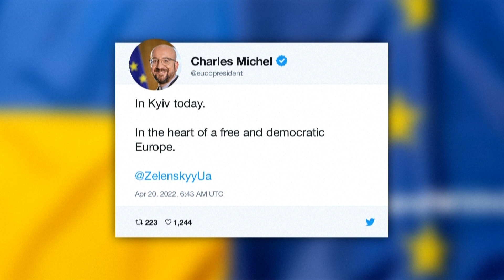“ผู้บัญชาการทหารยูเครน” ในเมืองมาริอูโปล โอดครวญ เหลือเวลามีชีวิตไม่กี่วันแล้ว | ข่าวด่วน | TOP NEWS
สืบเนื่องจากทางกองทัพรัสเซียได้โจมตีโอบล้อมเมืองมาริอูโปล เมืองท่ายุทธศาสตร์สำคัญทางใต้ของยูเครน มาแล้วเกือบ 2 เดือน ซึ่งขณะนี้รัสเซียใกล้ยึดเมืองนี้ไว้ได้อย่างเบ็ดเสร็จ

โฆษณาติดต่อ